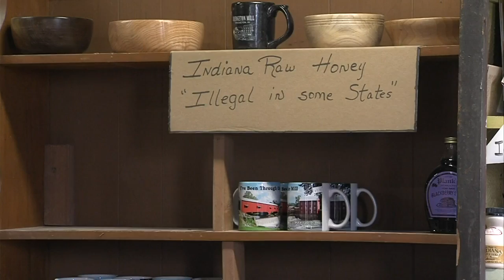Getting ready for the Covered Bridge Festival